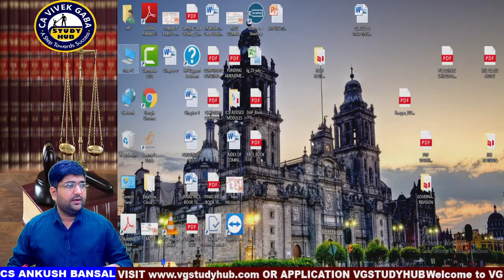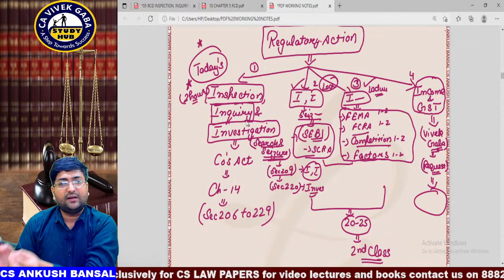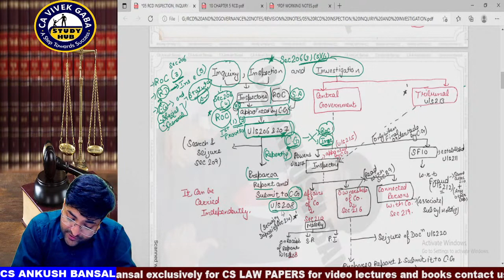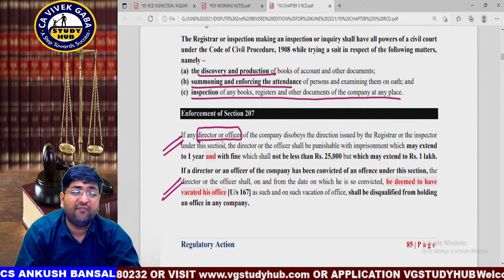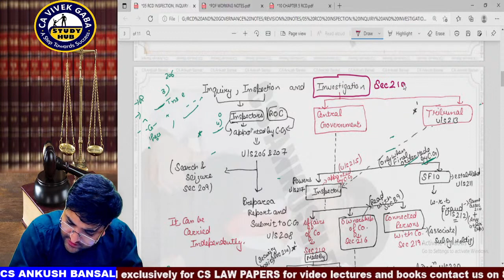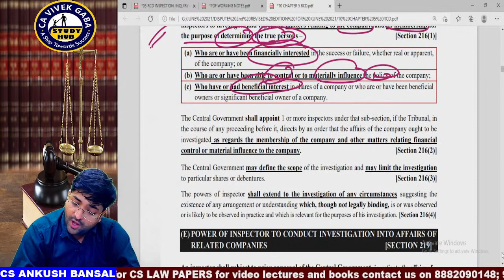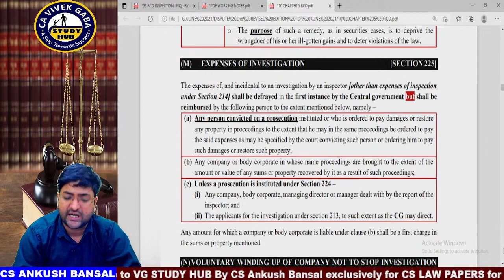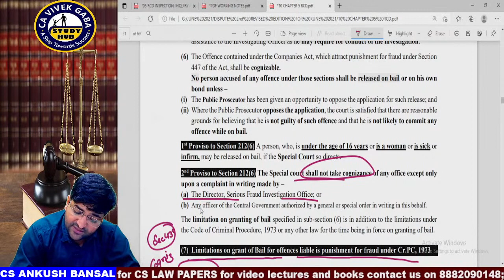🔥CORPORATE DISPUTE 🔥 LIVE REVISION 💥 INQUIRY,🔎INSPECTION🗃️📑 INVESTIGATION | CLASS 4 | ANKUSH BANSAL